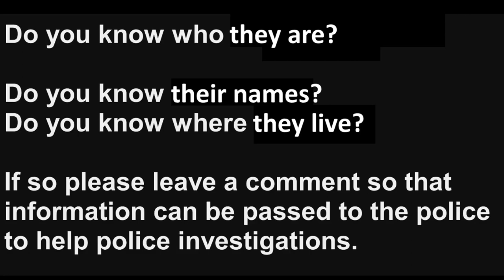Aberdeen. Window Banging Thugs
Aberdeen. Hollybank Place.
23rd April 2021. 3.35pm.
These young thugs may be pupils or ex-pupils of Harlaw Academy.

Do you know who they are?
Do you know their names?
Do you know where they live?

If so then please leave a comment so that information can be passed to the police to help police investigations.